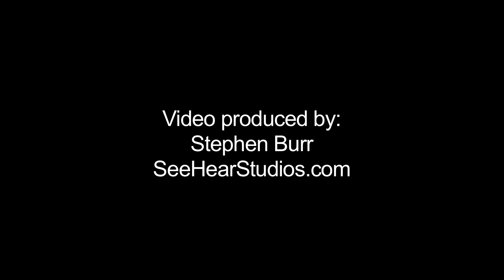Blooming Unlikely read at TastyWords 7 7 16